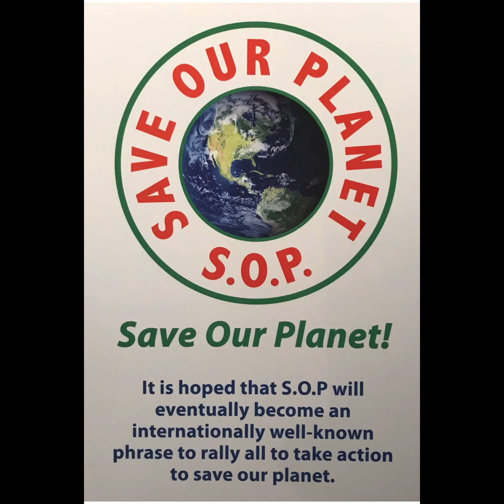What’s it gonna be? The end? Or Just the beginning?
1981 Talk by Krishnamurti What he said and the truths he talked about are the teachings of Maitreya.

Ainsworths Pharmacy

Part one.

Part two.

Mystic Takeaway

Prayer for the New Age

I am the creator of the universe
I am the father and mother
     Of the universe.
Everything came from me.
Everything shall return to me.
Mind, Spirit, and body
     are my temples.
For the Self to realize in them.
My Supreme Being and Becoming.